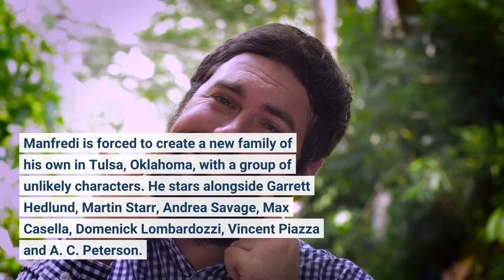'Tulsa King' star Sylvester Stallone on being 'left out every time' for a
"For some reason, gangsters have this aura, and I’ve been left out every time, " Stallone explained. "I remember going in to audition for ‘The Godfather’ as an extra, one of 250 people at the wedding."They said I don’t look Italian enough. "Sylvester Stallone attended the "Tulsa King" premiere in New York Wednesday.(Kevin Mazur/Getty Images for Paramount+)On Friday, Stallone said filming a TV series is "much harder" than filming a movie."It’s a real grind, but you enjoy doing it, " he said. He noted that in the amount of time it took to film "Tulsa King, " he could have filmed five back-to-back sequels of "Rocky. "(L-R) Sistine Stallone, Sylvester Stallone, Jennifer Flavin and Sophia Stallone attend the "Tulsa King" premiere Wednesday.(Kevin Mazur/Getty Images)"Tulsa King" tells the story of Dwight Manfredi (Stallone) as he rebuilds his life after being exiled from his family by a crime boss following a 25-year prison stint. Manfredi is forced to create a new family of his own in Tulsa, Oklahoma, with a group of unlikely characters. He stars alongside Garrett Hedlund, Martin Starr, Andrea Savage, Max Casella, Domenick Lombardozzi, Vincent Piazza and A. C. Peterson. Carol Alt supported Sylvester Stallone at the "Tulsa King" premiere. Janelle Ash is an entertainment writer for Fox News Digital.